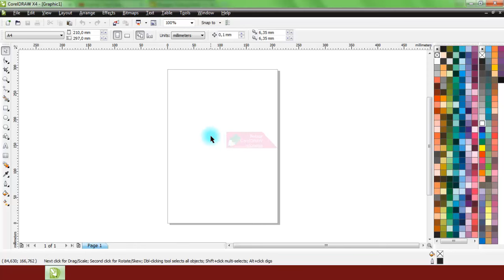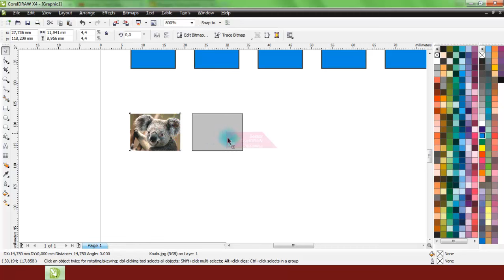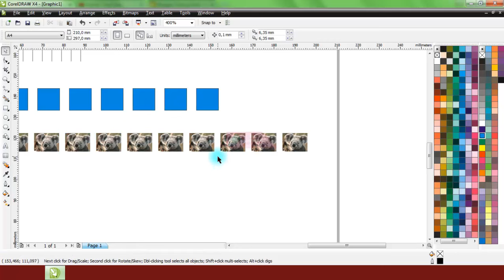Belajar CorelDRAW | Dilengkapi Suara | Fungsi Ctrl + R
Tutorial belajar CorelDRAW khusus untuk pemula. Cara menata atau menggandakan objek, gambar maupun outline menggunakan Ctrl + R.